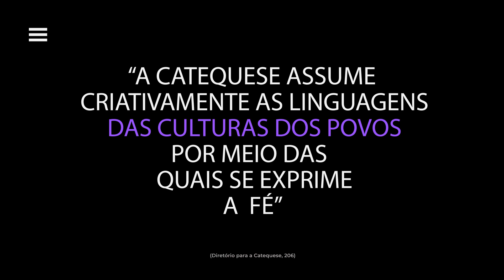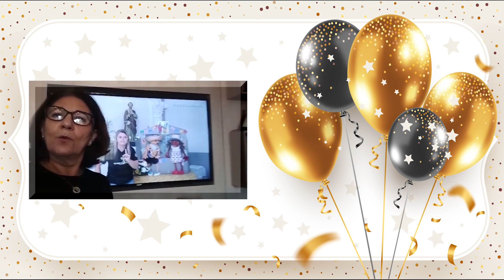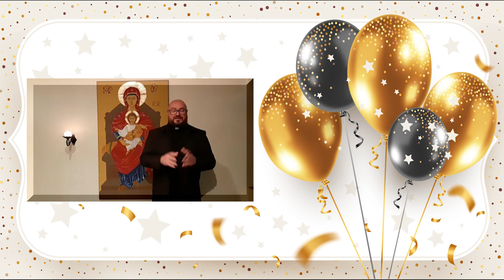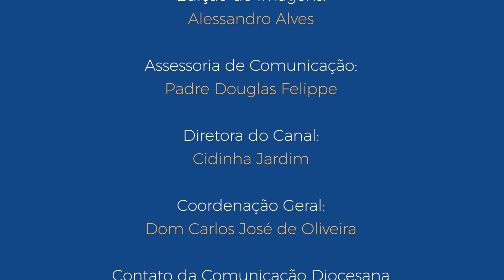Hoje é dia de Festa